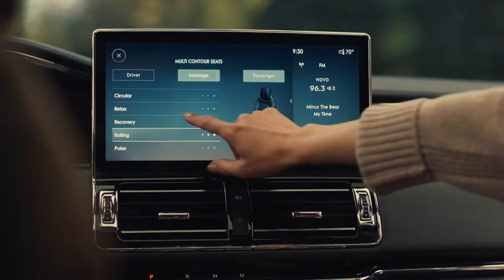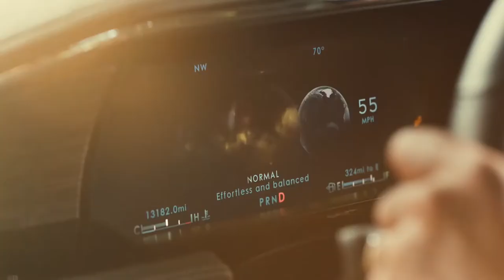2022 Lincoln Navigator An Intelligent Evolution Lincoln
Heads turn at the sight of a Lincoln Navigator with its unmistakable, commanding presence and elegant design. And with the debut of the new #2022 Navigator, Lincoln is elevating first-class travel yet again with the introduction of more effortless technologies.

“The confident, new look of Navigator and the introduction of advanced features such as Lincoln ActiveGlide – our hands-free driver-assist technology – are great examples of how we elevate our sanctuary experience and keep our vehicles fresh,” said Joy Falotico, president, Lincoln. “The new Navigator will continue to play a critical role in differentiating our brand and will welcome even more new clients to Lincoln.”

Navigator, the most awarded SUV in the segment, is responsible for about 33 percent of the brand’s conquest clients. Debuting with new exterior design elements, advanced technology and purposeful features and experiences, the Lincoln flagship will continue to build on its success to meet and exceed the discerning needs of luxury clients.

The new 2022 Navigator is the first Lincoln vehicle to offer ActiveGlide. An evolution of Intelligent Adaptive Cruise Control with Stop-and-Go, Lane Centering and Speed Sign Recognition, Lincoln ActiveGlide* adds a new level of convenience for drivers. Signature blue light cues appear on the digital cluster and head-up display to indicate when the system’s advanced camera and radar are activated, enabling drivers to operate Navigator hands-free on prequalified sections of divided highways. Hands-Free Blue Zones include more than 130,000 miles of dedicated highways across North America in the Lincoln GPS mapping system. A driver-facing camera in the instrument cluster monitors eye gaze and head position to help ensure a driver’s eyes stay on the road.

The Navigator SYNC® 4** system, enabled by cloud connectivity, is now more intuitive than ever, with twice the computing power and the ability to wirelessly connect smartphones for seamless integration of Apple CarPlay™, Android Auto™ and SYNC AppLink® apps. Providing clients with additional ways to customize their Navigator, SYNC 4 ensures an effortless journey with the ability to answer natural language questions and make route planning simple.

Lincoln Enhance delivers wireless software updates that bring the latest system and modem technologies and improvements to the new Navigator. The updates install new features and conduct preventative maintenance to reduce repair trips and improve performance, allowing Navigator to get even better over time.